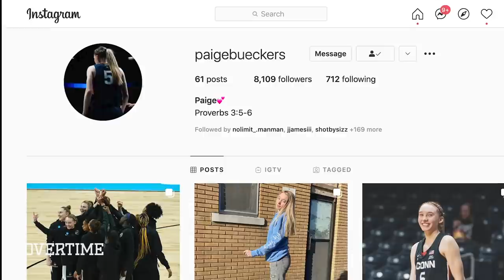The TRUTH About Paige Bueckers! How Losing In The State Championship Helped Make Her A UConn STAR 😱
This is the TRUE STORY of how Paige Bueckers became one of the famous hoopers on the planet! Although Paige makes it look easy on the court, her rise to stardom took time, effort, and HARD WORK. She made varsity in eighth grade and took the country by storm. But it wasn’t all smooth sailing. The next year, her team lost in the state championship, and that motivated Paige to push herself even harder and become the one of, if not THE best, hoopers in the nation. Now Paige is balling out at UCONN, and we know soon she’s gonna be doing the same in the WNBA.

So kick back, relax, and get the full story of Paige Bueckers! Appreciate y’all for watching